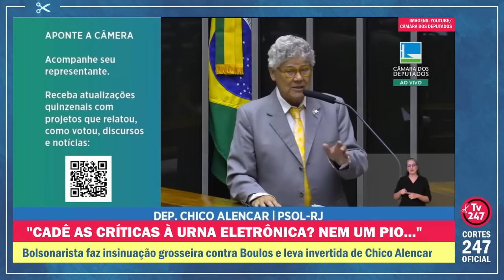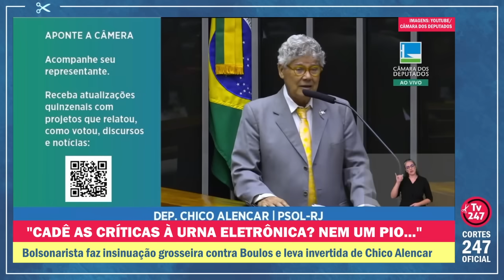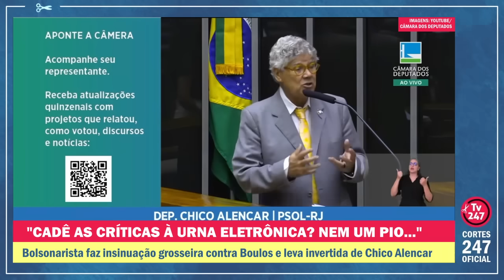BOLSONARISTA FAZ INSINUAÇÃO GROSSEIRA A BOULOS E LEVA INVERTIDA DE CHICO ALENCAR | Cortes 247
Assista a trechos da primeira sessão plenária na Câmara em Brasília após as eleições municipais de 2024. O deputado federal Chico Alencar (Psol-RJ) notou a ausência de críticas às urnas eletrônicas feitas pela extrema direita brasileira. "Nem um pio", afirmou. O parlamentar fluminense também deu uma invertida no colega bolsonarista Paulo Bilynskyj (PL-SP), que na fala anterior fez insinuações agressivas ao também deputado Guilherme Boulos, candidato do Psol no segundo turno paulistano. Confira.